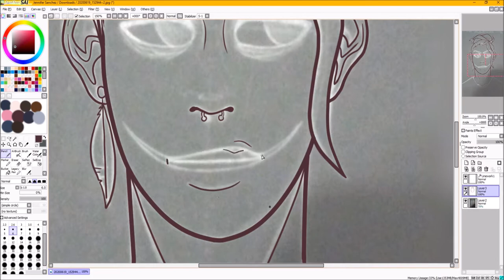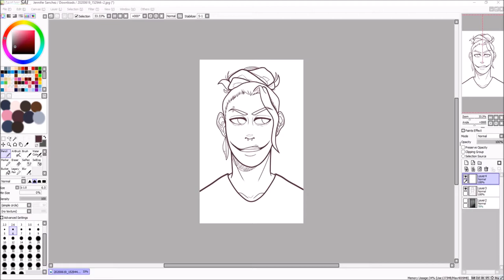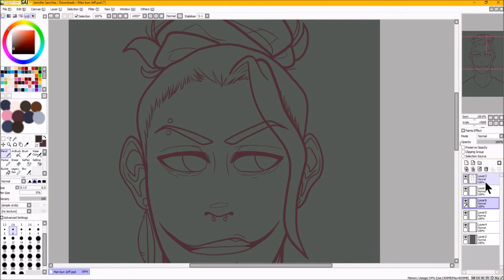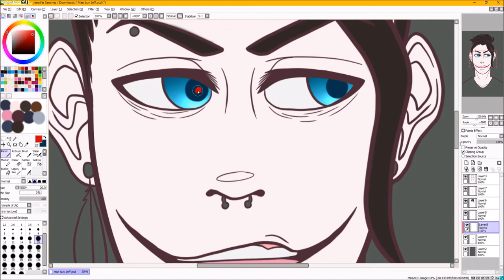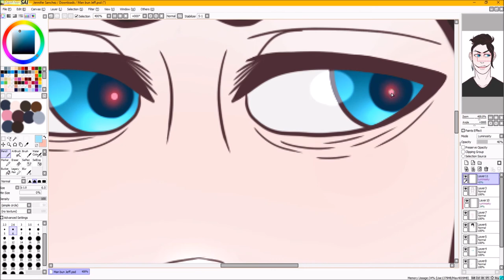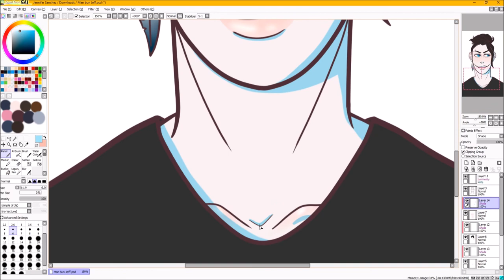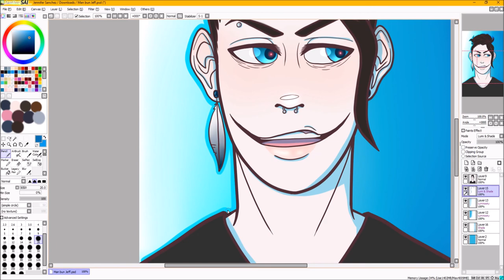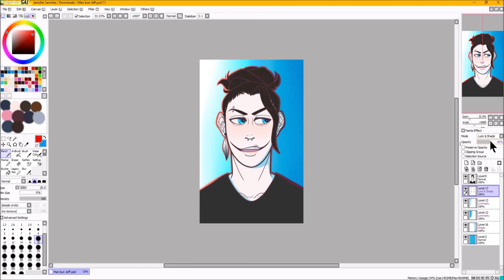Hipster(?) Jeff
Hipster Jeff. I was bored ok. :l Well anyway In hope you enjoy the video!